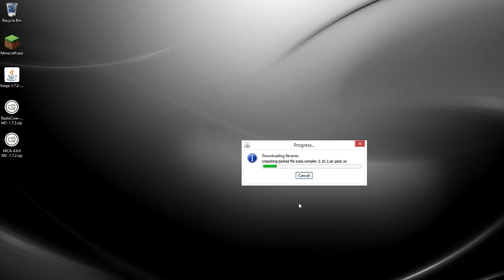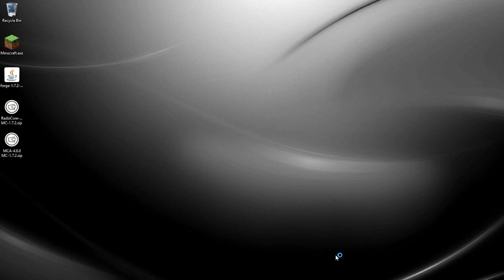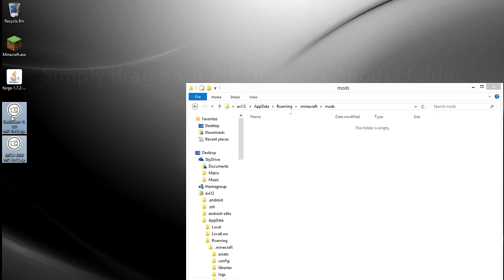Minecraft 1.7.2/1.9 - How to install Minecraft Comes Alive Mod (OUTDATED)